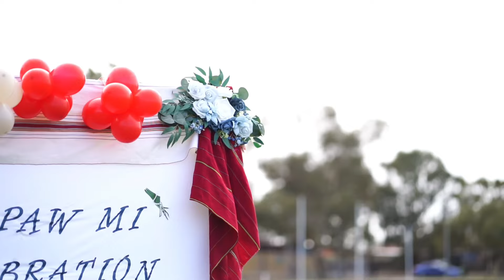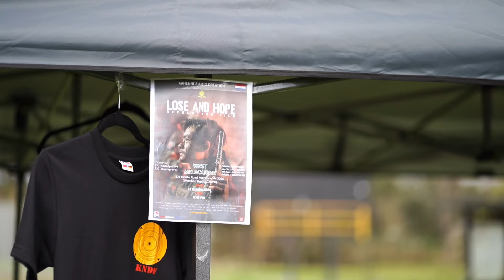Karenni Eh Doh Paw Mi Pwee / Melbourne, Australia